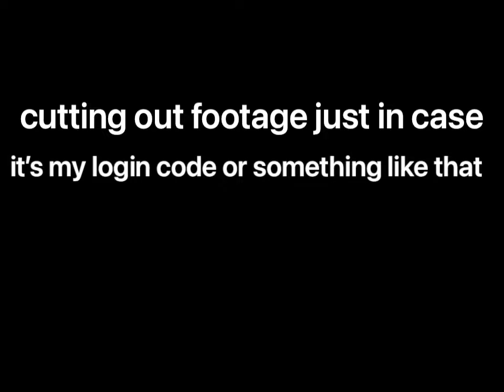Battle Cats Ep 1- Early Stages